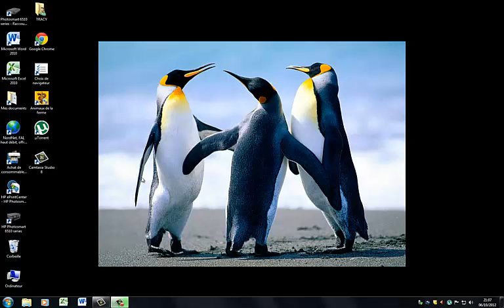Nouvelle méthode ( présentation ) - pas Minecraft -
Bon a partir d'aujourd'ui tout mais tuto seron filmer sur cette ordi central , enfin ( marre des lagues ) .